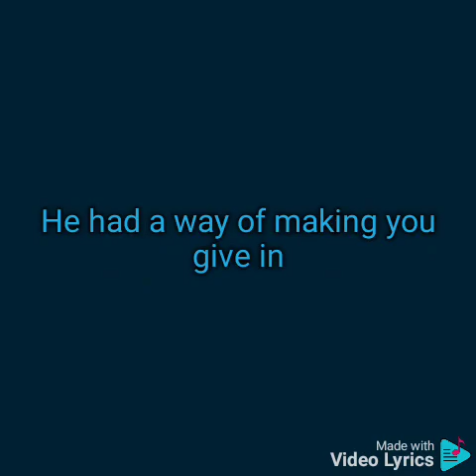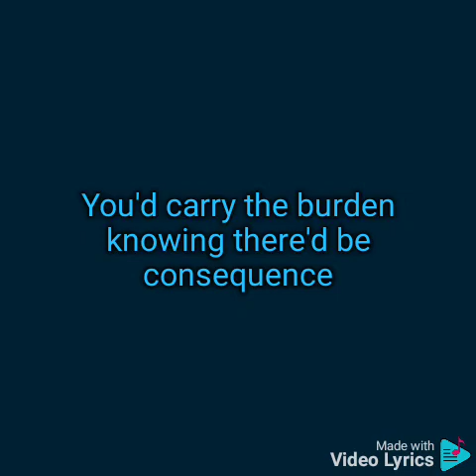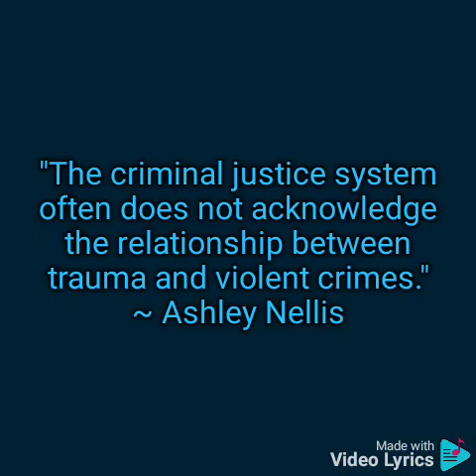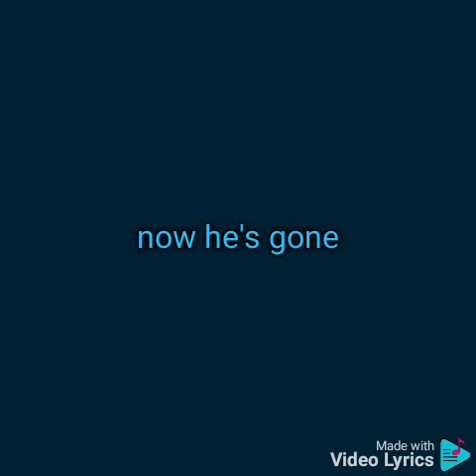Now He's Gone